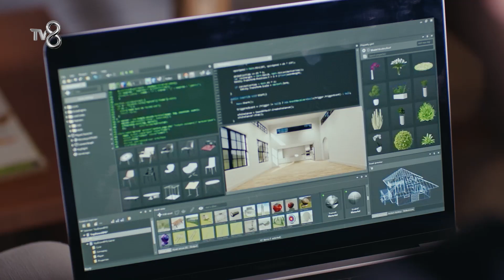Sadun'la papaz olamam...- Annenin Sırrıdır Çocuk 10. Bölüm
Furkan, Sadun'dan korktu..
Annenin Sırrıdır Çocuk her Çarşamba saat 19:30'de TV8'de.

NTC Medya imzalı, yönetmenliğini Müge Uğurlar'ın üstlendiği, hikayesinin Makbule Kosif ve Gülsev Karagöz'e ait olduğu ve senaryosunu Platin Yazı Grubu'nun kaleme aldığı, başrollerini İrem Helvacıoğlu, Selin Yeninci, Engin Öztürk ve Olgun Toker'in paylaştığı dram türündeki Türk televizyon dizisi.

Oyuncular:
İrem Helvacıoğlu
Selin Yeninci
Engin Öztürk
Olgun Toker
Ahmet Varlı
Sacide Taşaner
Demet Gül
Selim Erdoğan
Birgül Ulusoy
Mine Kılıç